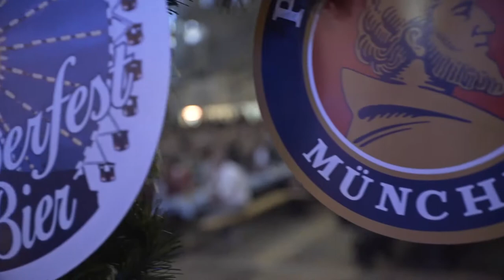Oktoberfest Porsche Ljubljana 2017 in Peter Prevc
Pravo bavarsko doživetje na slovenskem Oktoberfestu Porsche Ljubljana 2017 (petek, 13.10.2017). Skozi večer nas je vodil voditelj igralec Miha Brajnik. Za glasbo so poskrbeli ansambel Poskočni Muzikanti in Mengeška godba. Peter Prevc je z nami predstavil novega Volkswagen Pola. Razvajali pa smo se tudi s pravimi bavarskimi specialitetami ter točili pivo Paulaner.